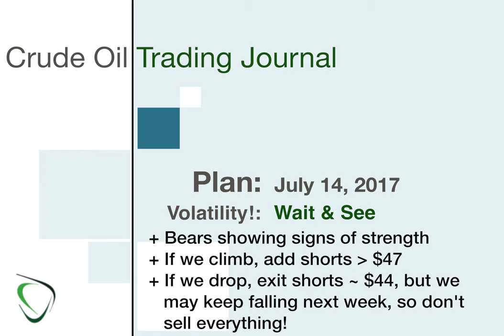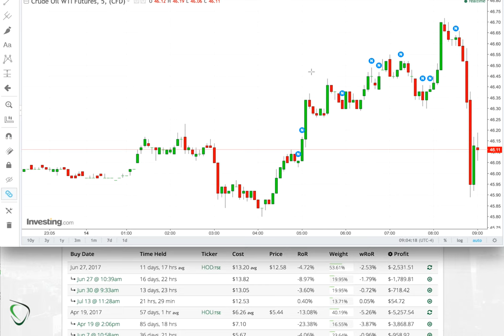40 - Game Plan for July 14, 2017 - Epic Battle between Bulls and Bears ahead of Open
* Bulls fighting to take us higher - HUGE volatility pre-open
* I’m still bearish - maybe even more so
* Planning on adding to my shorts should we breach $47
    * Have a long at $47, but won’t be selling before ~$48
* Need to exercise more patience this morning and wait for Europe to close at 11:30a
* If bears take control, will be looking to sell shorts near $44
* We have rig count news today at 1p EST, but it rarely has any material effect on the price of crude